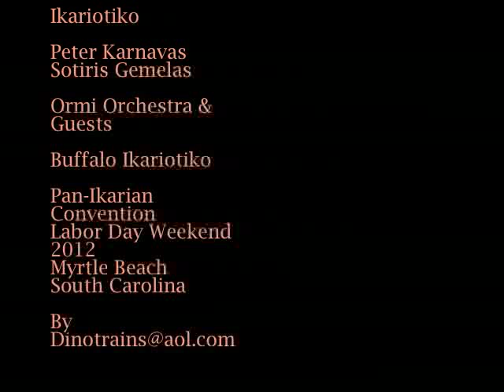Ikariotiko, Buffalo Ikariotiko, Peter Karnavas, Sotiris Gemelas, Myrtle Beach 2012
Ikariotiko Dance 3:00 AM Ormi Orchestra, Peter Karnavas Violin,  Sotiris Gemelas Drums & Guest Violin Vasiis Hatzinakis . Pan-Icarian Convention, 2012 Myrtle Beach, South Carolina